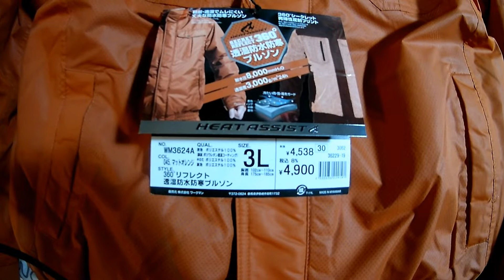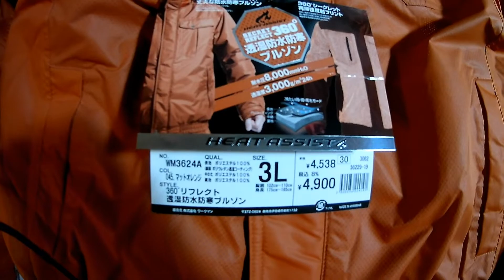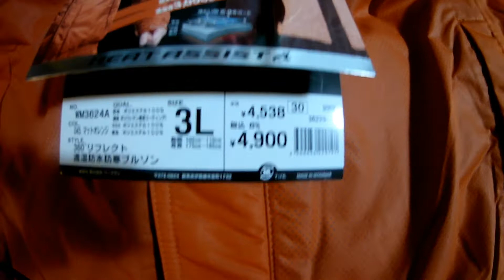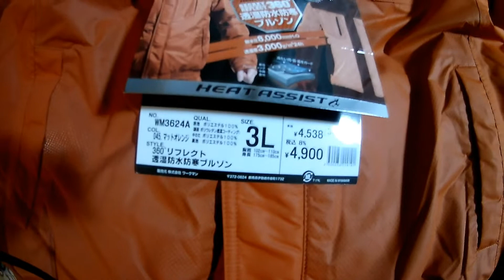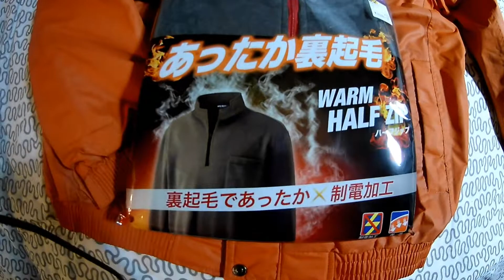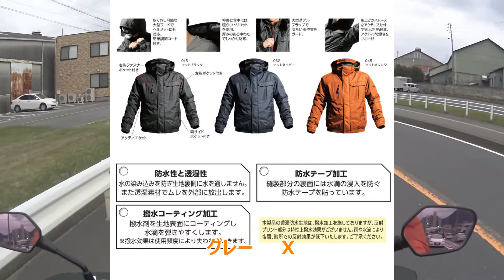[#33] ワークマン リフレクト360° の購入からインプレ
ワークマン　ヒートアシスト　シークレット　リフレクト　360°
透湿防水防寒ブルゾンを購入しました。

型式：ＷＭ3624Ａ　マットオレンジ

早速、バイクでツーリングに着てみました。